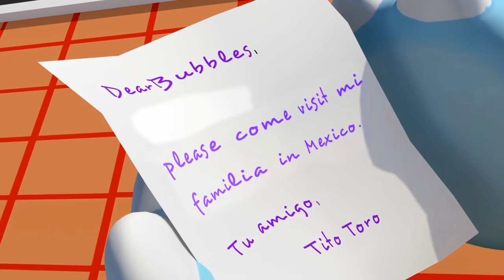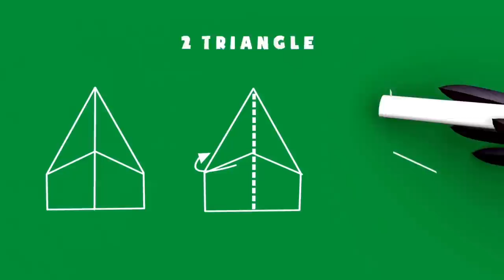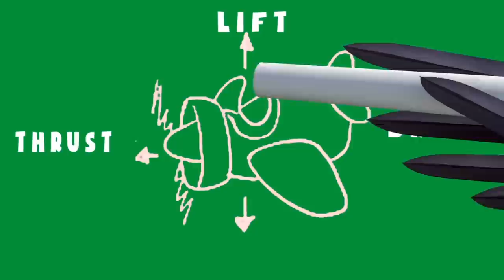Animated Adventures of Bubbles the Elephant | Kids Cartoon Compilation | Educational Videos for Kids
Bubbles the Elephant is exploring the world in this animated video for toddlers.  Together, we'll sing nursey rhymes, kids songs, learn colors, learn numbers, learn about the planet and recycling, STEM, science for kids, and more!

Kids Videos for Kids | Childrens Cartoon | Animated Video for Kids | STEM Learning | Educational Video for Toddlers | Preschool | Toddler | Daycare | Infant